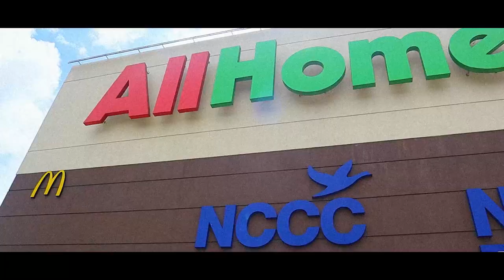Arakan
138 Mirage St. Davao Executive Homes, Matina, Davao City, Philippines

All music in this video is LICENCED and is Check out their latest items added this week including Photos, Stock Footage, Motion Graphics, Illustrations, Presentation Templates and many more.